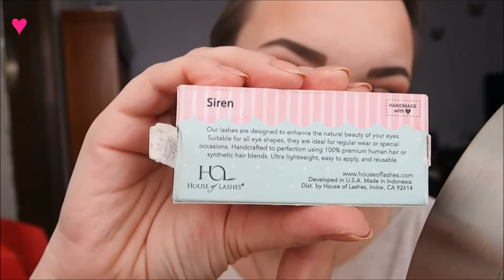Maquillaje estilo "Halo Eye" con la paleta "Sultry" de ABH/Halo Eye Makeup :)